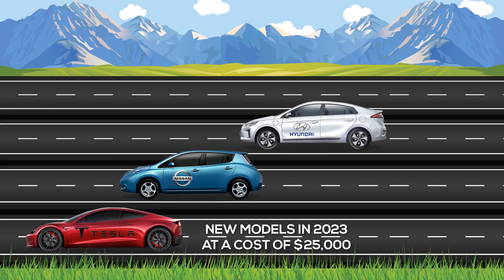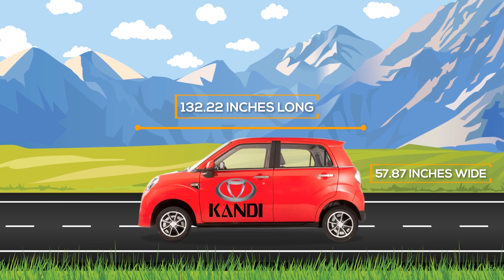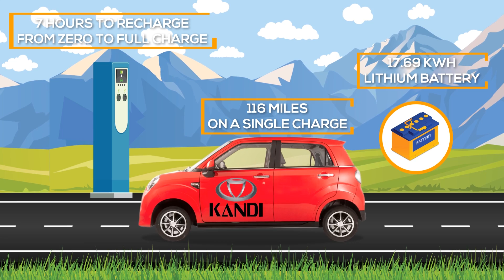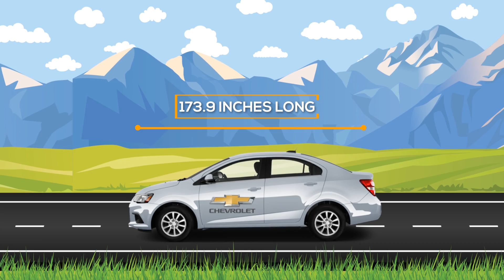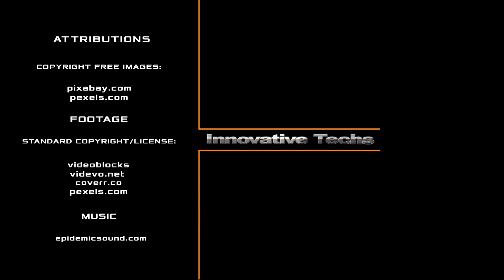The Cheapest Electric Car In The USA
With each passing year, electric vehicles are gaining more popularity and attention. After all, the problem of air pollution in the city is gradually being resolved as a result of their presence. However, the high cost of production does not allow the introduction of this new mode of transportation everywhere. Therefore, many automakers have staged a real race to reduce the price of an electric car. Along with such well-known brands as Nissan, Hyundai, and Tesla, little-known Chinese manufacturers Kandi and Dacia compete. The latter were able to achieve significant success, reducing the cost of an electric car to 10 thousand dollars! And today we will evaluate one of them to find out how much the price reduction has reflected on the performance of the car itself.  Even though the first electric car was successfully tested in the middle of the 19th century, its growth in popularity has only recently begun. After all, earlier the production of cars with an internal combustion engine was much cheaper, and the characteristics of transport were much higher. But in 2008, Elon Musk held a presentation of his first electric car - the Tesla Roadster.